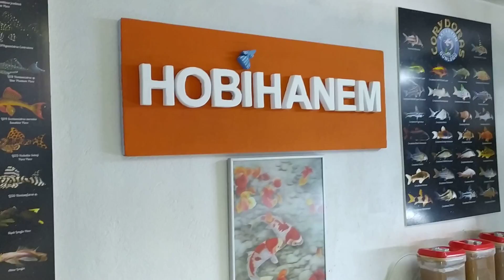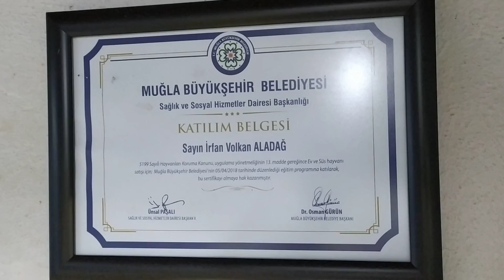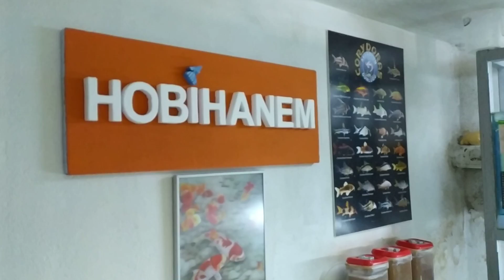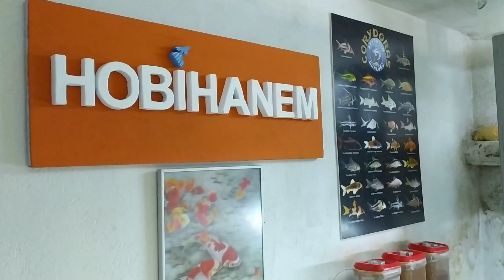Petshop Açıyorum Vlog#1 (Bilgilendirme)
Hobihanem Resmilesiyor.
Petshop açıyorum.